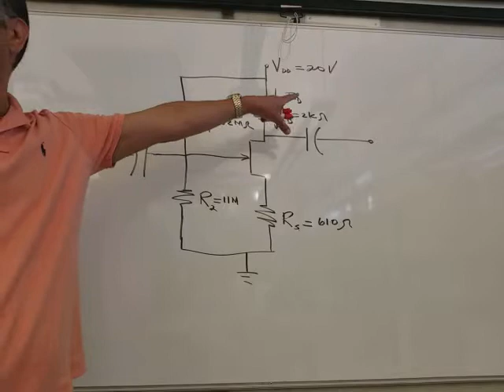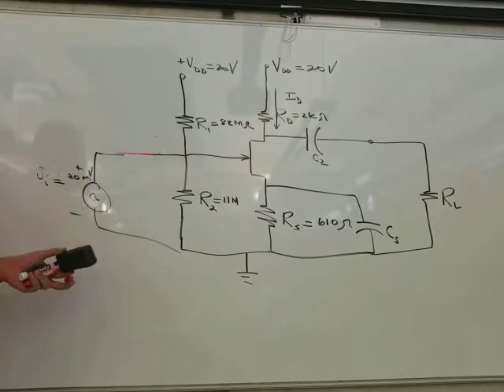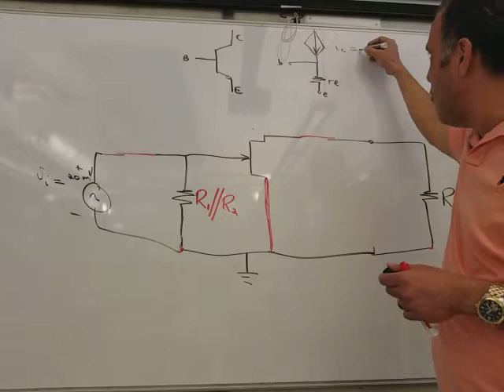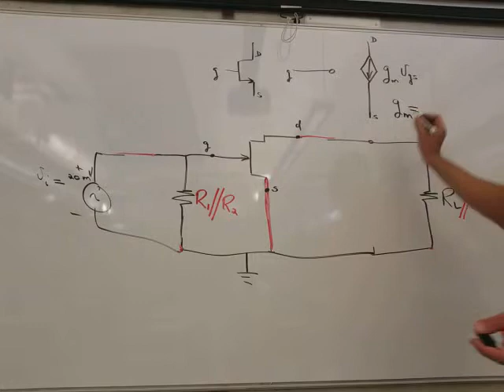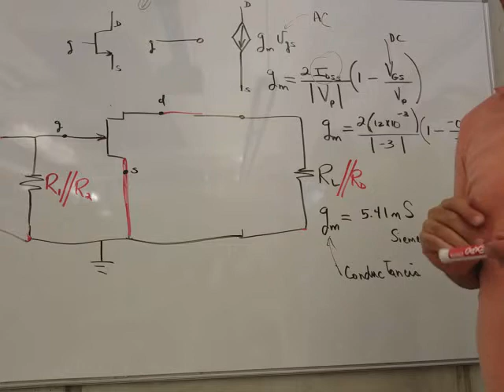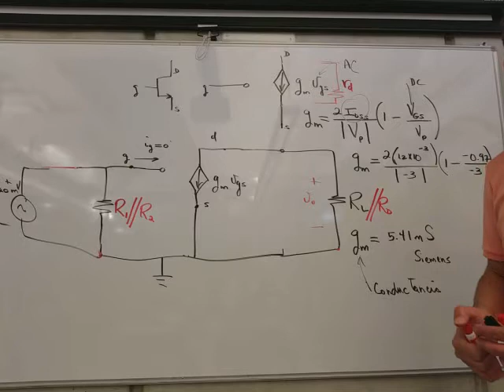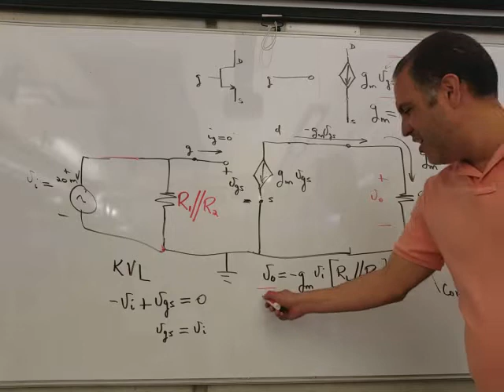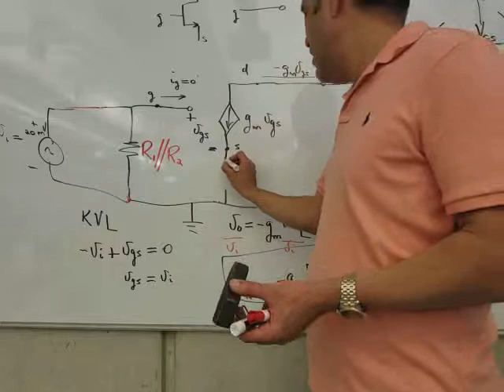clase electronica1 lecture22a